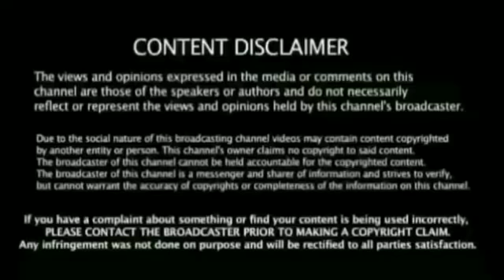அடிச்சு சொல்கிறேன் உலககோப்பை இந்திய அணி வெல்லும் இவர் இருக்கும் வரை புடுங்க முடியாது ஷர்ப்ராஸ்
அடிச்சு சொல்கிறேன் உலககோப்பை இந்திய அணி வெல்லும் இவர் இருக்கும் வரை புடுங்க முடியாது ஷர்ப்ராஸ் பேட்டி

Ipl Ind vs Pak1st Match Full Highlights  Breaking News கிரிக்கெட்